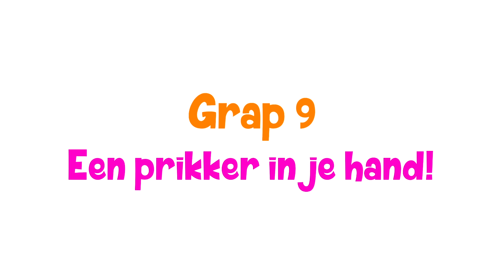DE LEUKSTE 1 APRIL GRAPPEN UITHALEN bij onze OUDERS!! [9 Leuke Grappen Voor Thuis] ♥DeZoeteZusjes♥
Hou jij ook zo van grapjes uithalen? In deze hilarische video gaan we 9 hele leuke 1 april grappen uithalen bij onze vader en moeder. Grappen die je ook heel makkelijk zelf thuis kunt doen! Dus kijk maar snel en neem dan je ouders of je vrienden te grazen : )) Dat wordt lachen!!!

Heel veel kijk en lachplezier!!! : ))))))